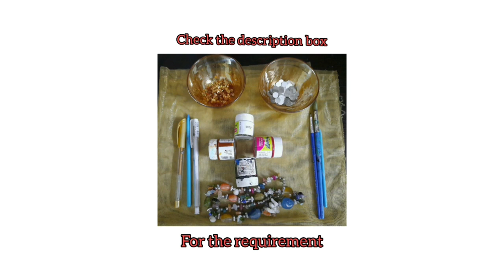Paper Doll - Paper Craft - Ants's Corner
Paper Doll made out of:
*Newspaper & A4 Sheet Rolls
*Empty Bottle
*Tissue Papers, glue & thread
*Acrylic Paints (Pink, White, Brown & Black)
*Decorative Items (glasses, stones, garland & golden cloth)